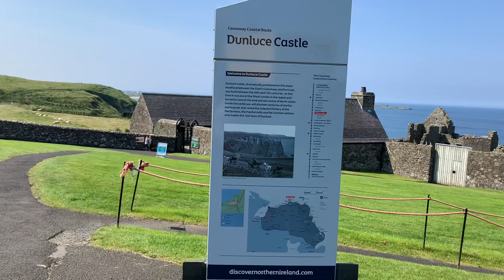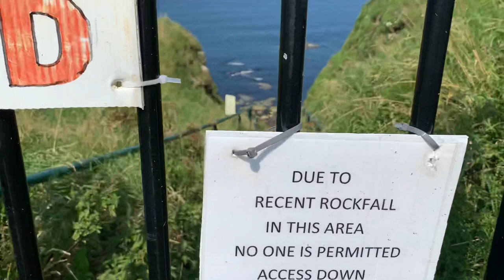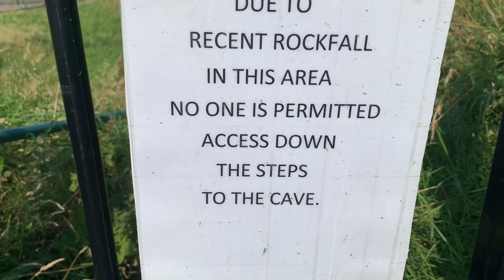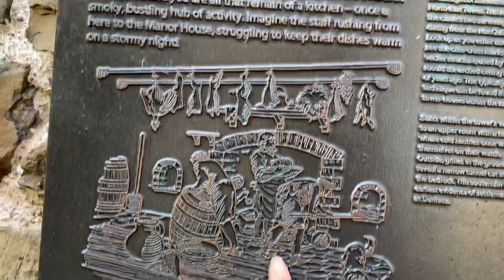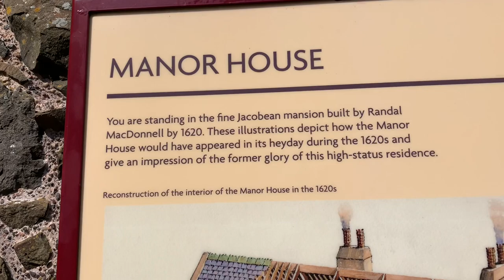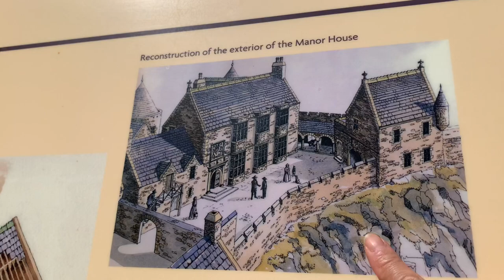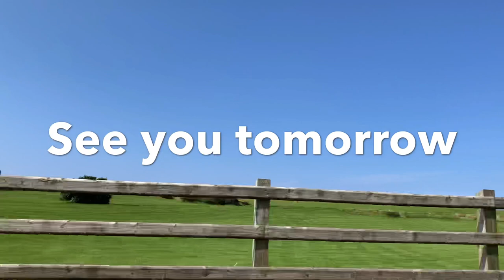The Ruins of Dunluce Castle, Northern Ireland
medieval castle

Dunluce Castle (from Irish: Dùn Libhse) is a now-ruined medieval castle in Northern Ireland, the Seat of Clan McDonnell. It is located on the edge of the basalt outcropping in Country Antrim. The castle is surrounded by extremely steep drops on either side, which may have been an implement factor to the early Christians and Vikings who were drawn to this place where an early Irish fort once stood.